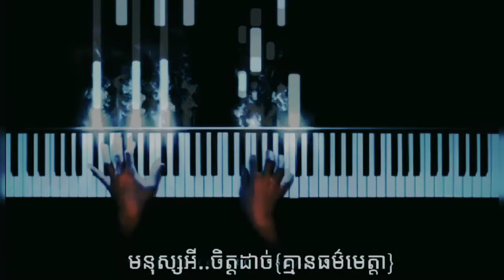vea Nas men te